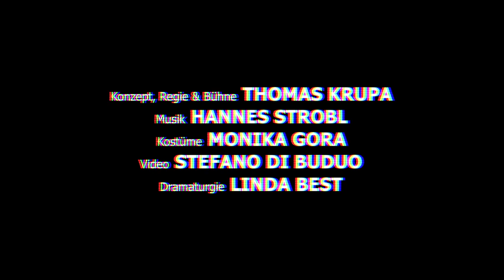Uraufführung GOLDEN HOUSE - Interview mit Thomas Krupa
GOLDEN HOUSE
nach dem Roman von Salman Rushdie, übersetzt von Sabine Herting,  für die Bühne bearbeitet von Thomas Krupa

Uraufführung: 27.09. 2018 | 19.30 Uhr | Markgrafentheater

In einem New Yorker Villenviertel ziehen am Tag von Obamas Amtsantritt die unermesslich reichen Goldens ein. Die Nachbarschaft fragt sich, woher der Patriarch Nero und seine drei erwachsenen Söhne kommen und was sie hierhertreibt. In diesem Geheimnis wittert der junge Filmemacher René den perfekten Stoff für ein Drehbuch, wird aber im Verlauf der folgenden acht Jahre immer mehr vom Beobachter zum Akteur. Das „panoramaartige Portrait seiner Zeit“, von dem René träumt, verwebt sowohl im fiktiven Film als auch im echten Roman kunstvoll die Themen der Gegenwart: Identitäten im Umbruch, die Spaltung der Gesellschaft, verschwimmende Grenzen zwischen Realität und Fiktion und nicht zuletzt die Frage nach dem Bösen.

Regie und Bühne ... Thomas Krupa
Musik ... Hannes Strobl
Kostüme ... Monika Gora
Video ... Stefano di Buduo
Dramaturgie … Linda Best

Besetzung
René Unterlinden ... Amos Detscher
Nero Golden  ... Hermann Große-Berg
Petronius Golden ... Ralph Jung
Lucius Apuleius Golden/Mastan ... Martin Maecker
Dionysos Golden ... Enrique Fiß
Vasilisa Golden ... Violetta Zupančič, Alexandra Ostapenko
Riya Zachariassen ... Janina Zschernig
Suchitra Roy ... Lisa Marie Stoiber
Darcey Unterlinden/Ivy Manuel/Obdachloser  ... Lisa Fedkenheuer